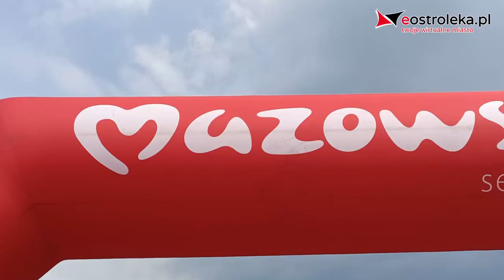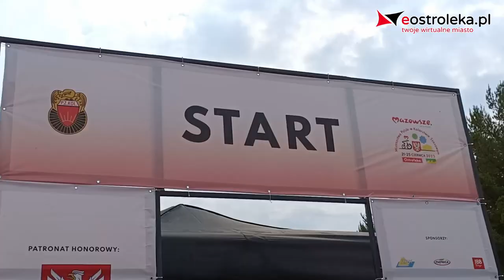Mistrzostwa Polski w Kolarstwie Szosowym, Ostrołęka 2023 - I dzień, Kurpiowska Kraina